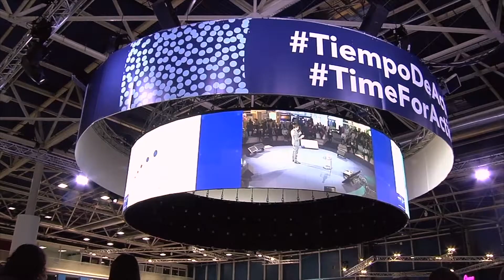Asociados Spainsif en la COP25: Maria José Gálvez, Bankia